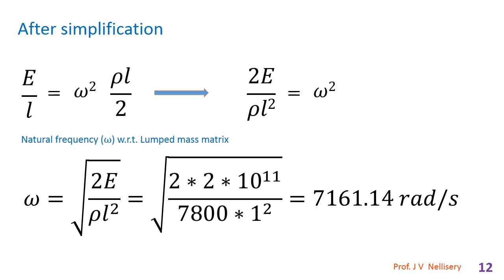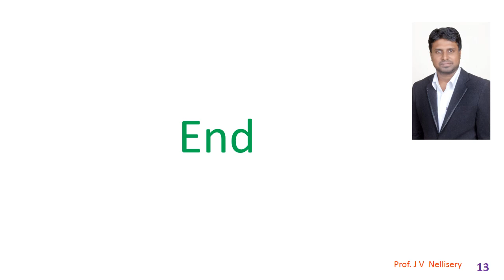consistent and lumped mass matrix